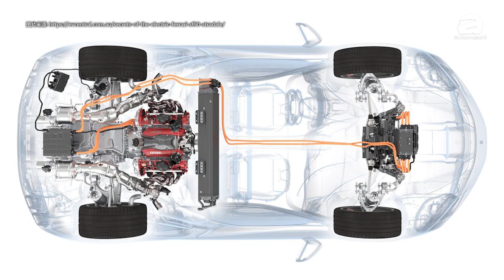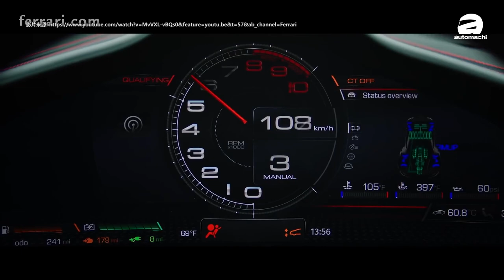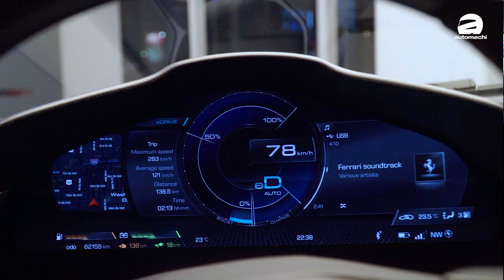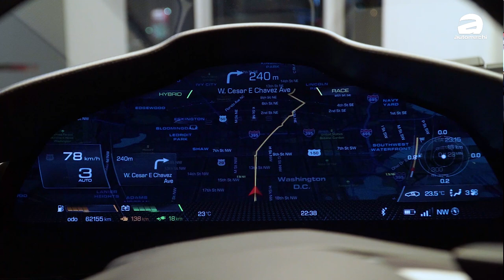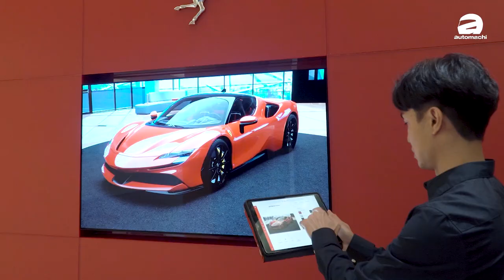Ferrari SF90 Stradale Assetto Fiorano ，大家跟我一起念！（新车介绍）｜automachi.com 马来西亚试车频道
号称千匹全驱跃马，而且还有很多“首个”的 Ferrari SF90 Stradale 来到我国了！ Naza Italia 在上个星期在我国发布了这款混动超跑，而且还是加装了轻量化套件的 Ferrari SF90 Stradale Assetto Fiorano ，这款车采用了插电式混合动力技术，马力表现直接突破了1,000 PS的大关，0-200加速表现只需要6.7秒，表现十分强悍！

SF90 Stradale 继续采用 Ferrari 上获奖无数的3.9L V8双涡轮增压引擎，但是这具引擎经过了改良升级，让它的马力提升至780 PS；另外配合由三具电动马达组成的插电式混合动力系统，同时它也是红马家族首款插电式混合动力车款，在综合最大马力表现方面达到了1,000 PS！此外，SF90 Stradale 还搭载了四轮传动系统，0-100的加速表现2.5秒，0-200更是只需6.7秒，而在变速箱方面，这款新车则是采用了具备 F1 技术的8速双离合器变速箱。

这回我们所介绍的 Assetto Fiorano 赛道版除了有大量的碳纤维和钛合金部件以外，原厂还为它配置了 Multimatic 避震器，因此 Assetto Fiorano 车型的重量比起普通版减轻了30公斤，另外 Assetto Fiorano 也有专属的碳纤维后扰流板，当车辆的时速达到250 km/H的时候产生390公斤的下压力，让车辆更稳定。我国的 SF90 Stradale 售价为 RM 1,908,000（不包含税务，选配套件以及保险），并且拥有7年的 Ferrari 原厂保固（须符合条规），预知更多详情可以亲临 Ferrari 的展示厅询问。